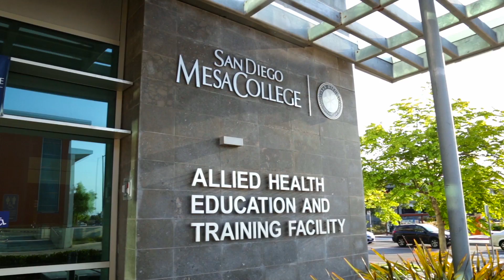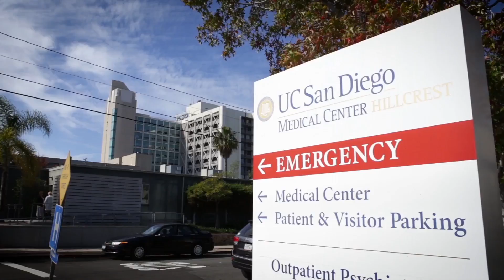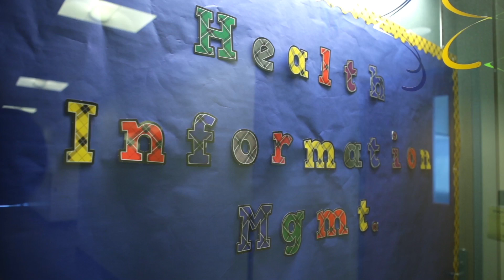San Diego Mesa College - Health Information Management Baccalaureate Program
San Diego Mesa College is one of 15 community colleges in the state to offer a four-year degree.

The Bachelor of Science degree in Health Information Management at San Diego Mesa College provides accessible, high-quality industry-approved instruction to students in the program. This historical program is designed to prepare students to work at a management level in a variety of healthcare settings including acute and subacute hospital, outpatient clinics, government health agencies, and electronic health records industry vendors.